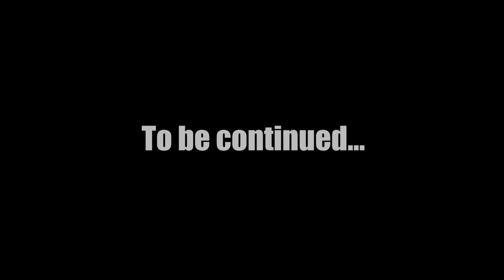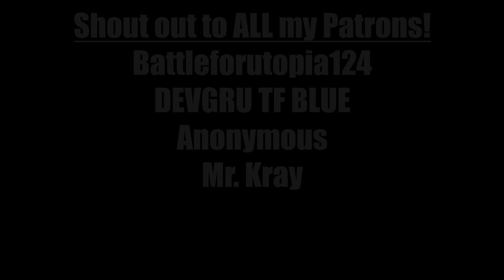Ghost Recon: Breakpoint - Episode 2: Introducing Sam Fisher! | DEEP STATE Gameplay [No Commentary]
Ghost Recon: Breakpoint - First mission of the NEW Episode 2 story missions.

Console: Xbox One X
Game Difficulty: Extreme
Game Hud: No HUD [Only Mission Reminder is on]

Thanks and shout out to my Patrons!
Super Fan:
Battleforutopia124

Huge Fan:
DEVGRU TF BLUE
Anonymous

Big Fan:
Mr. Kray

"Ghosts never die."